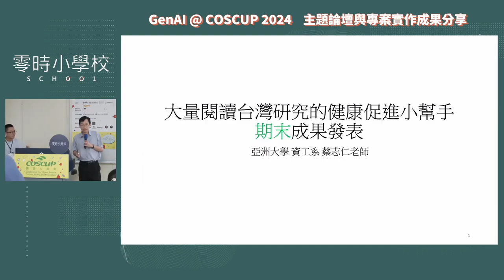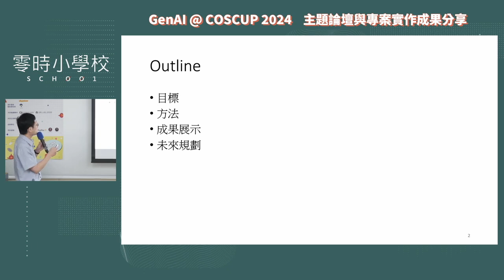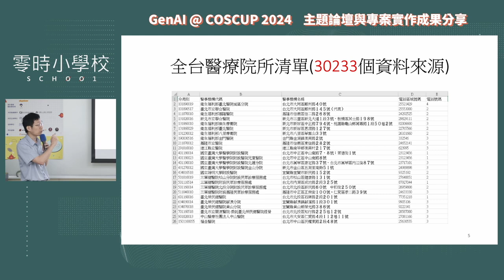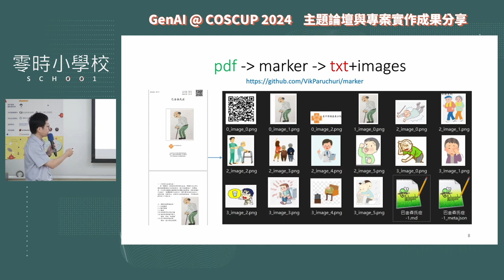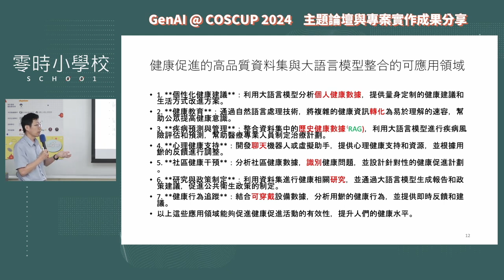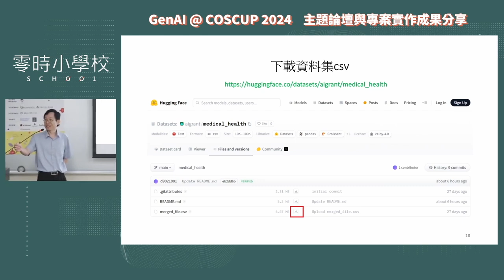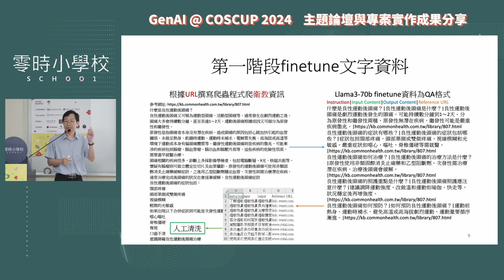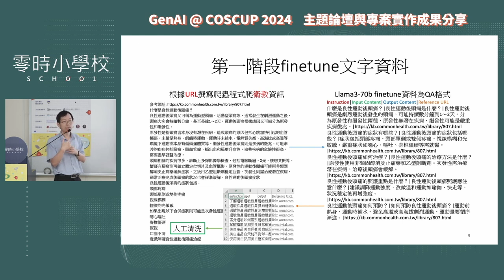大量閱讀台灣研究的健康促進小幫手【g0v 零時小學校／繁體中文AI開源實踐計畫】